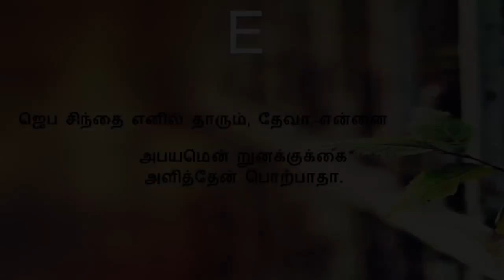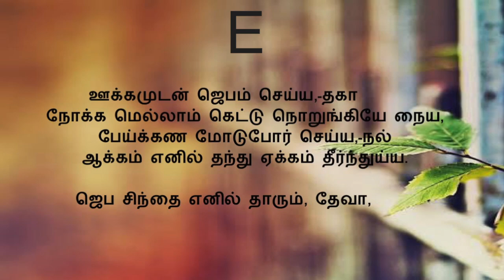ஜெப சிந்தை எனில் தாரும்(கீர்த்தனை - 206) Jeba Sindhai / .Michael Samraj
E major 7/8 120bpm(Lyrics Available)

நண்பர்களே!
W.Michael Samraj

பல்லவி

            ஜெப சிந்தை எனில் தாரும், தேவா,-என்னை

அனுபல்லவி

                        அபயமென் றுனக்குக்கை
                        அளித்தேன் பொற்பாதா. - ஜெப

சரணங்கள்

1.         உண்மை மனதோ டுன்னைக் கெஞ்ச,-உல
            கெண்ண மெல்லாம் அகற்றி உரிமையே மிஞ்ச,
            தொன்மை ஆயக்காரன் போலஞ்ச,-பவ
            தோஷமகலத் திருரத்தம் உள்ளிஞ்ச.[1] - ஜெப

2.         இடைவிடாமல் செய்யும் எண்ணம்-என்
            இதயத்தில் உதயமாய் இலங்கிடப் பண்ணும்;
            சடமுலகப் பேயை வெல்லும்-நற்
            சாதக முண்டாகத் தயைசெய் என்னுள்ளம். - ஜெப

3.         ஊக்கமுடன் ஜெபம் செய்ய,-தகா
            நோக்க மெல்லாம் கெட்டு நொறுங்கியே நைய,
            பேய்க்கண மோடுபோர் செய்ய,-நல்
            ஆக்கம் எனில் தந்து ஏக்கம் தீர்ந்துய்ய. - ஜெப

- சா. சீமோன்

[1] உள் சுவற